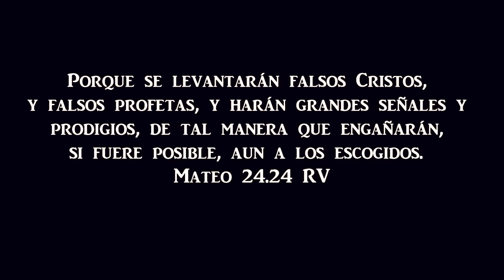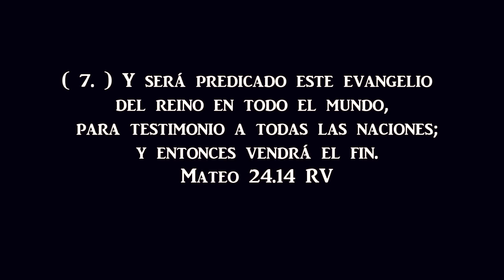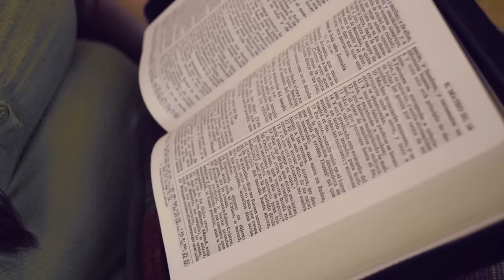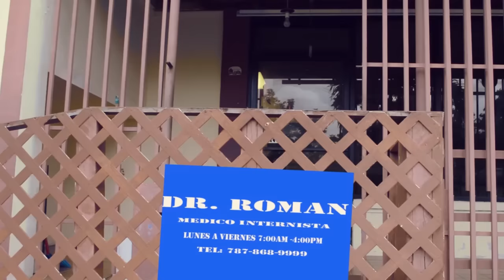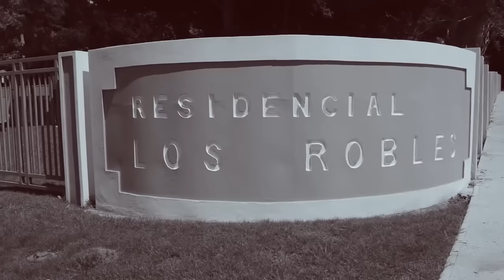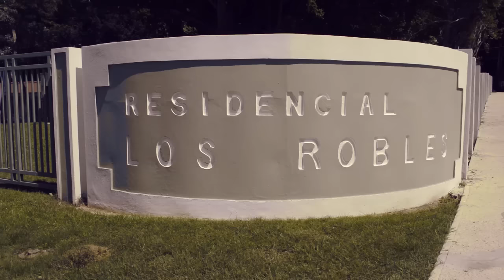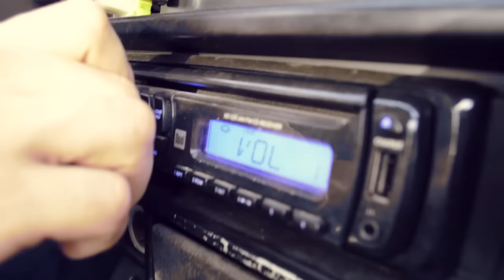Pelicula Cristiana Antes del Fin (israel production films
Pelicula que relata de un predicador que con la muerte de su madre se aparta de Dios y se va al mundo de drogas y dinero; pero lo que no sabe es que esta a punto de ser el arrebatamiento de la iglesia.